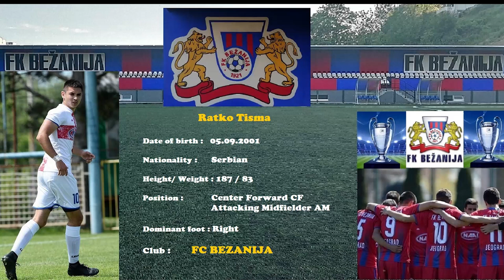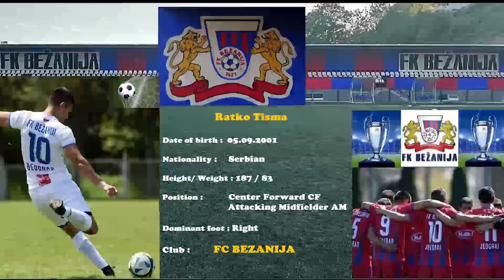RATKO TISMA 2001 -Highlights- FC BEZANIJA BELGRADE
Ratko Tisma 2001 FK Bezanija   Prva omladinska liga Beograda Sezona 2020/2021
Ratko Tisma 2001 FC Bezanija   First Youth League of Belgrade Season 2020/2021
Thanks to "Karl Casey @ White Bat Audio" for music.